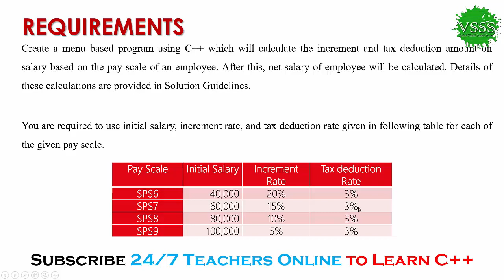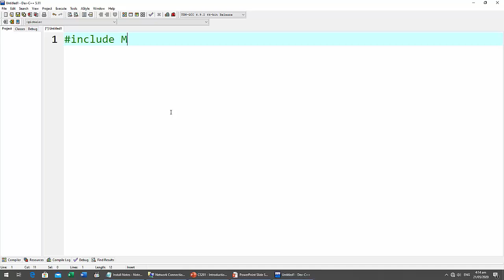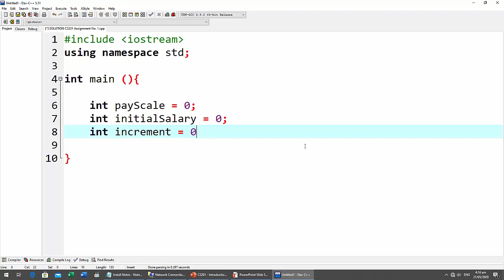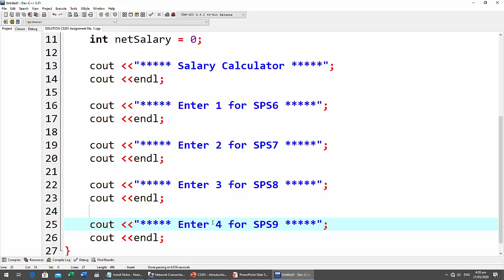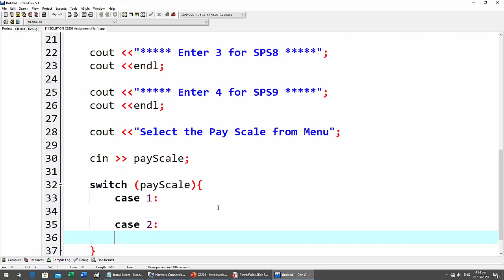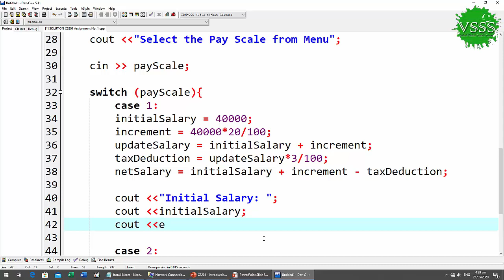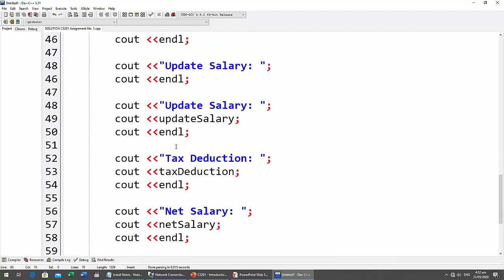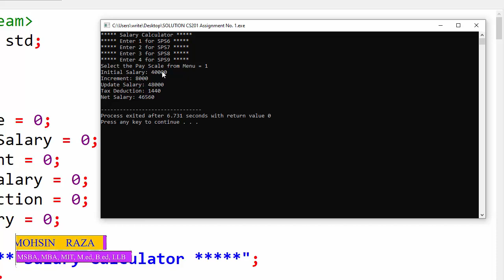SOLUTION Assignment No. 1 (CS201 - Introduction to Programming) Spring 2020